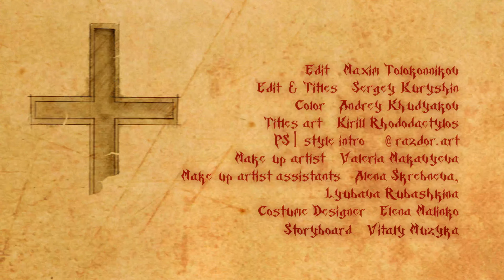Tell Me a Fairytale - Одержимость (Official Video, 2023)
Directed by - Stepan Nikishkin
Director of photography - Alexander Korolev
Produced by - Evgeniy Lepin
Produced by - Alisa Kuznetsova
1st AD- Peter Fadeev
Production Design - Dariko Ratiani
Production - Lev Kinovskiy
Production Assistants - Karina Dzabieva, Alexander Knyazev
Props - Nikita Vsesvyatskiy
Edit -Maxim Tolokonnikov
Edit & Titles - Sergey Kuryshin
Titles art: Kirill Rhododactylos
PS1 style intro - @razdor.art
Make-up artist - Valeria Makavyeva
Make-up artist assistants - Alena Skrebneva, Lyubava Rubashkina
Costume Designer - Elena Malinko
Storyboard - Vitaly Muzyka
Lights - Andrey Sevostyanov
Lights dept - Andrey Filimonov, Konstantin Terentyev
Studio- Studio42
Camera Mechanics - Patrick Davtyan, Alexander Andreev
Crowd scene foreman - Natalya Poznyakova
Site administrator - Andrey Jarskiy
Succubus - Nina Kosareva
Special thanks to mass scenes actors.
CG-supervisor: Anton Kravchuk
CG and clean-up: Anton Kravchuk, Aleksander Cherezov, Aleksey Malyshev